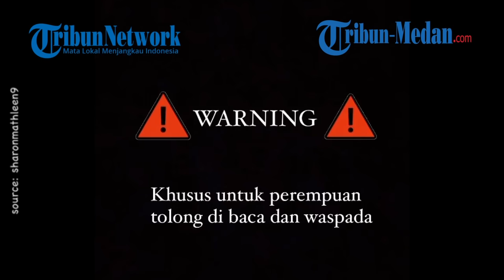Viral Pria Rekam Wanita di Toilet, Sembunyikan HP di Atas Plafon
TRIBUN-MEDAN.COM - Viral aksi seorang pria nekat rekam aktivitas wanita saat berada di dalam kamar mandi.

Video ini dibagikan oleh pemilik akun instagram @sharonmathleen9 di insta story miliknya.

Sharon sang wanita yang menjadi korban, lalu mengunggah sekitar 6 video di insta story miliknya.

Memperlihatkan bagaimana pelaku melancarkan aksi memasang kamera tersembunyi di dalam toilet.

Sharon bercerita bahwa kemarin ia baru saja pergi ke tempat golf indoor di kawasan Kelapa Gading.

Tiba-tiba ia kebelet buang air kecil dan memutuskan untuk menggunakan toilet yang berada di lokasi tersebut.

"Pas gue mau ke toilet, si mas ini langsung ngomong jangan masuk dulu ci di dalam masih ada orangnya, nanti kalau sudah selesai saya panggil cici," tulis Sharon menirukan perbincangannya dengan pelaku.

Sharon lalu memutuskan untuk menunggu di dalam ruangan golf lagi.

Dalam video memperlihatkan proses pelaku memasang kamera handphone di atas plafon agar bisa merekam situasi secara luas di dalam toilet tersebut.

Agar tidak ketahuan, pelaku lalu sengaja mematikan lampu toilet dan tak lama setelahnya calon korban masuk.

Sekitar dua menit kemudian, pelaku masuk dan memberitahukan bahwa orang yang berada di dalam toilet sudah selesai.

Tanpa ada rasa ragu, Sharon lalu beranjak menuju toilet untuk buang air kecil.

"Gue masuk toilet dan pipis, tapi pas gue lihat ke atas gue ada buletan layak camera handphone di atas plafon," sebut Sharon.

Setelah buang air kecil, Sharon merasa curiga saat melihat ke arah sudut atas kanan kamar mandi ada buletan seperti kamera.

"Gue curiga, jadi gue memutuskan buat panggil Abang gue yang lebih tinggi supaya bisa ambil buletan itu. Dan ternyata benar aja ada handphone jatuh," ungkap Sharon.

Abang Sharon pun bereaksi saat mengetahui ada yang usil merekam aktivitas adiknya saat berada di dalam toilet.

"Kamera siapa ini," tanya abang Sharon.

Mendengar ada handphone jatuh, pelaku yang tidak diketahui namanya masuk dan tertangkap basah.

"Oh terekam," kata pelaku.

"Ini maksudnya apa," kata abang Sharon.

Pelaku tak bisa menjawab dan akhirnya mengakui kesalahannya.

Sharon lalu menyebutkan akun instagram dari pelaku bernama @i.amwellandgoodd.

"Tolong ya buat cewek-cewek kalau mau pipis di tempat umum selalu hati-hati dan waspada sama plafon bolong atau spot-spot lainnya," imbaunya.

Sharon menjelaskan bahwa setelah pelaku ketahuan, ia menangis dan memohon agar tidak diperpanjang kasus tersebut.

"Dia nangis-nangis bilang tolong saya masih punya ibu sama adik perempuan," ujar Sharon mempraktekkan ucapan pelaku.

"Bayangin dia punya ibu dan adik perempuan tapi bisa-bisanya dia perlakuin perempuan lain begitu. Tolong respect perempuan, jangan sampai kejadian yang sama dirasain sama perempuan lain. Stay safe guys," pungkas Sharon.